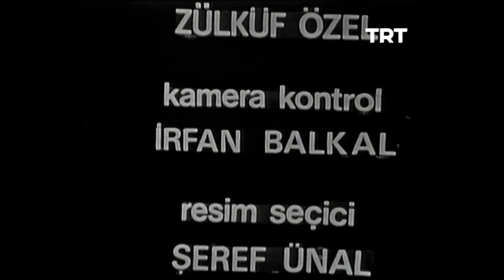KLASİK TÜRK MÜZİĞİ 1975